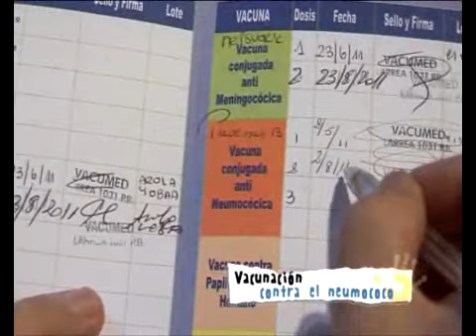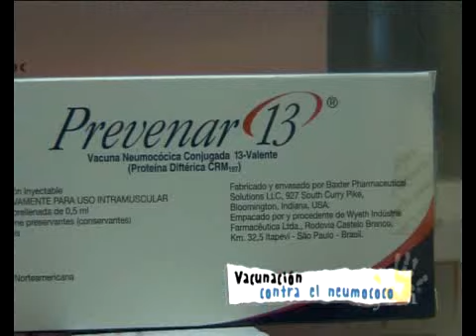Dr. Montes de Oca || Vacunación contra el neumococo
La Dra. Gabriela Avalos, Infectóloga Pediátrica, nos cuenta sobre la vacuna contra el neumococo. Hoy, la Prevenar 13 vacuna neumocócica conjugada, posibilita una sustancial reducción  de la neumonía. En Argentina, se esta incorporando al calendario oficial de vacunación.